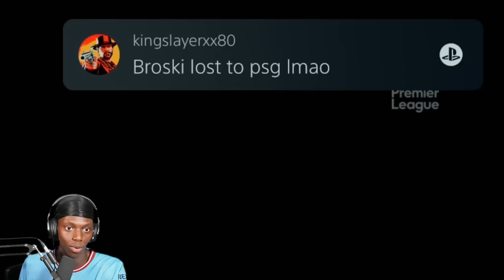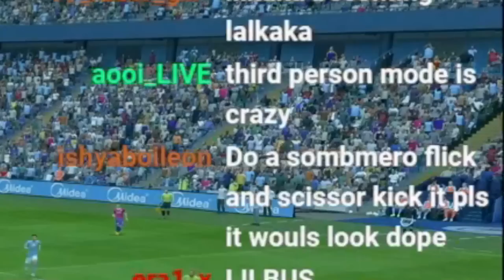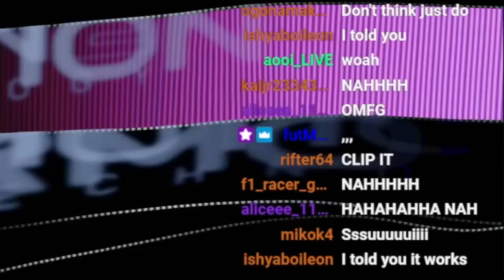ONE STEP CLOSER TO THE PREMIER LEAGUE TITLE ?!?! - FIFA 23 Career Mode Series EP 11 Season 3